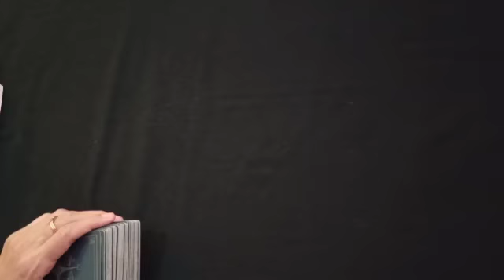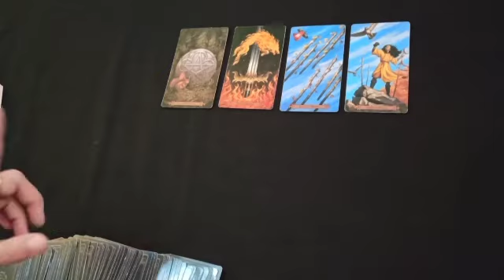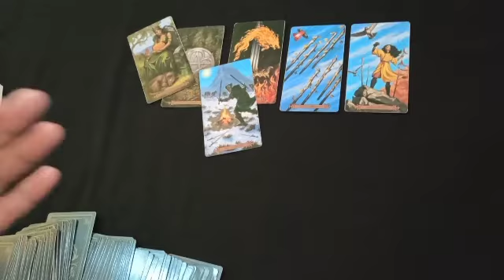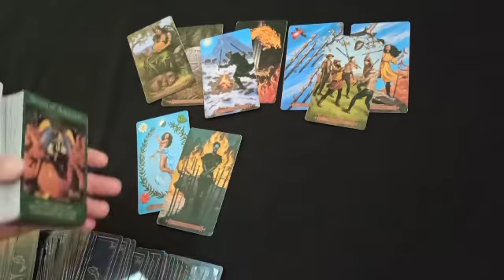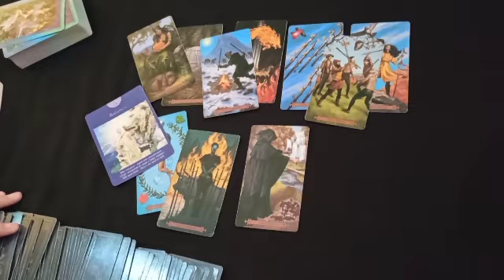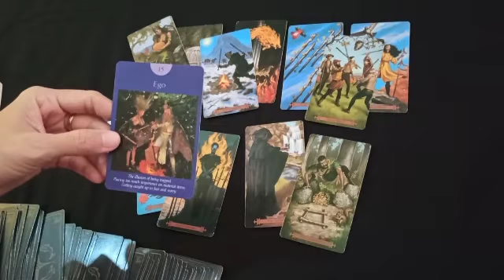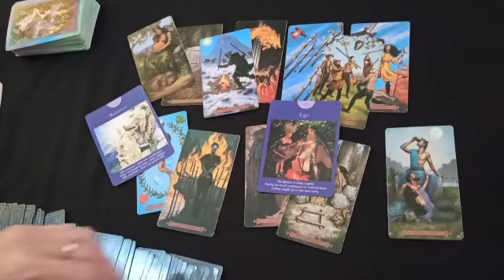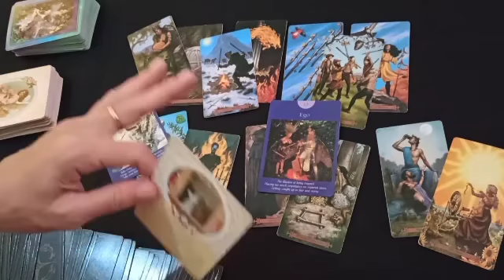SCORPIO NOVEMBER 2020 ✨ SITUASI, SINGLE, HUBUNGAN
Selamat datang di Channel Fransis Fay.

Ramalan / ramal / prediksi bersifat UMUM maka TIDAK selalu SESUAI dengan setiap Pemirsa.

ramalan / ramal / prediksi zodiak gemini aquarius leo libra virgo pisces capricorn aries sagitarius taurus scorpio cancer cek playlist ya.

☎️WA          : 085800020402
☎️LineId@ : fayes_reader

Cinta 💜 & cahaya🕯terkirim untuk Anda.

👁reading